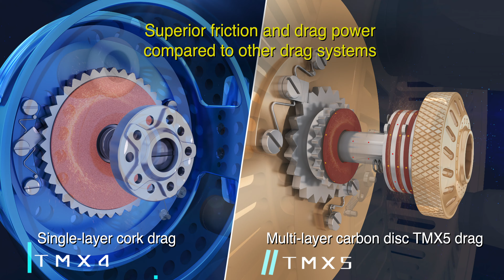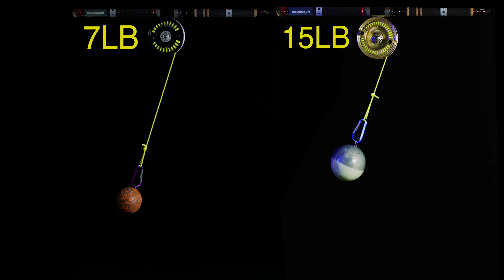Amundson TMX5 Reel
The multi-layer carbon drag system offering superior drag control